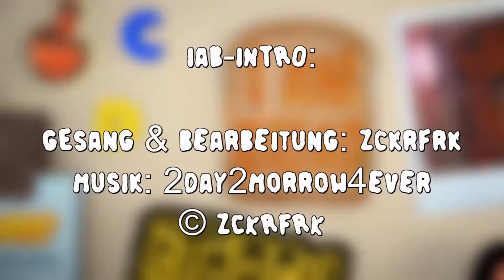BROTaler KÄSE! 😅 |#1| I Am Bread - Käsejagd 🧀 | Zckrfrk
Was für ein KÄSE! 😅 |#1| I Am Bread - Käsejagd 🧀 [60FPS/Deutsch/FULLHD/FACECAM] | Zckrfrk

„"I Am Bread - Käsejagd" ist ein Spielmodus aus dem Spiel "I Am Bread", einem lustiges aber auch nicht ganz einfaches Spiel von „Bossa Studios UK“. In diesem Spielmodus muss man mit einem Knäckebrot in jeder Welt fünf Stücke Käse finden und sie mit dem Brot aufsammeln, sodass die Käsestücke am Brot hängen bleiben. Jedoch muss man aufpassen, dass man nicht "knäckt", also zerbricht! :DD “

Thumbnail:
gemacht mit:
skate's Thumbnail Tool
Gimp 2
Microsoft PowerPoint 2013
Paint.net
Partzahl: Archicoco

Intro:
gemacht mit:
Audacity
MAGIX Video deluxe Plus
Shadowplay
GIMP 2

Euer Zckrfrk

"Keeseefüüüsseeerieechennachkäselol“